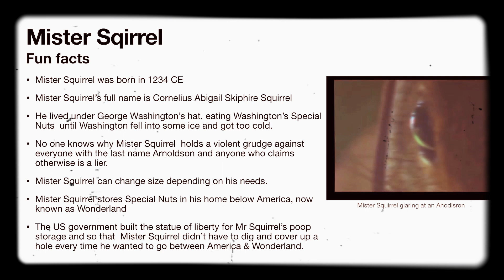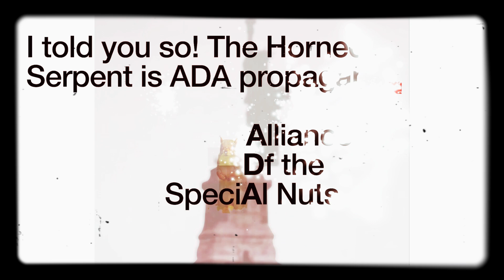MISTERSQUIRRELSECRETS | MM S3 leak!1!1!!! (Real) | at 3 am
This is a parody if you didn’t realise

“Frank Sinatra - Balls in Yo Jaw” by VA Michael